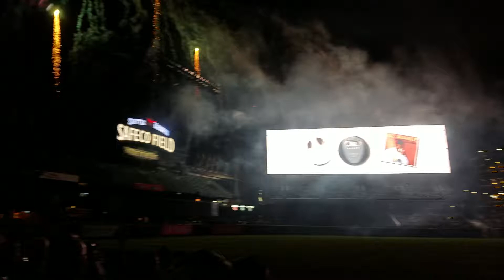Sing along Fireworks night at Safeco